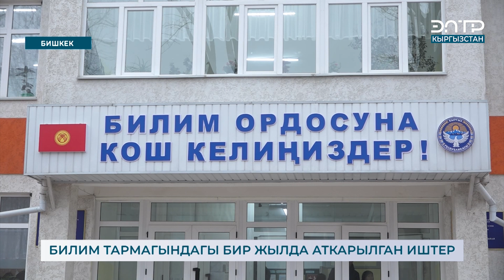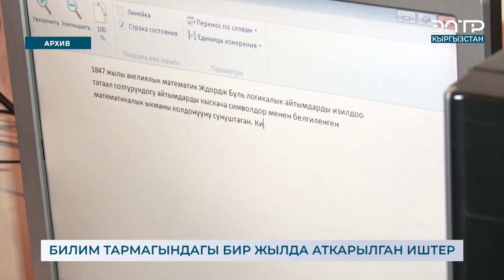БИЛИМ ТАРМАГЫНДАГЫ БИР ЖЫЛДА АТКАРЫЛГАН ИШТЕР